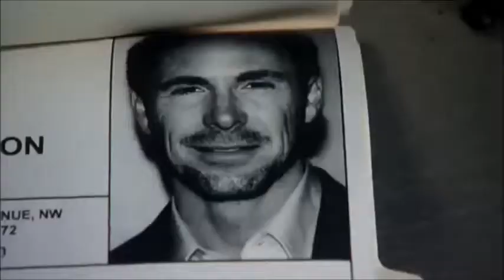Morgan/Julian - Love the Way You Lie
This song also fits them (in my strange head canon).